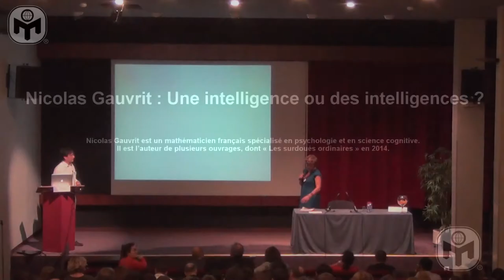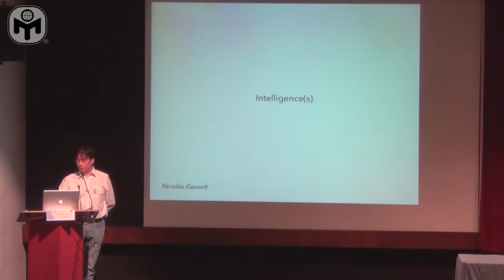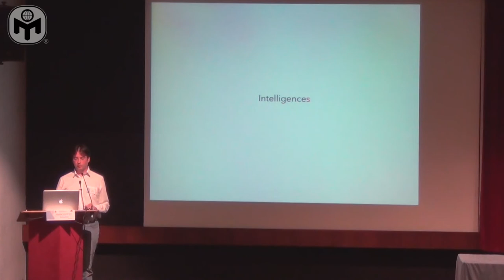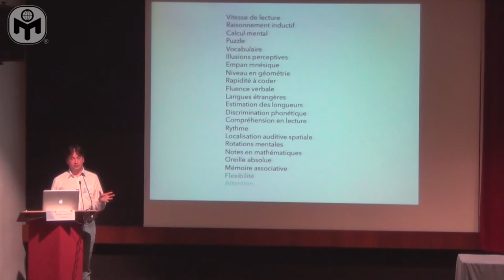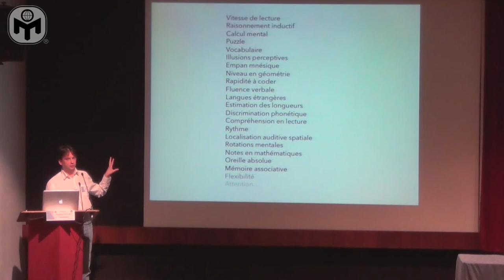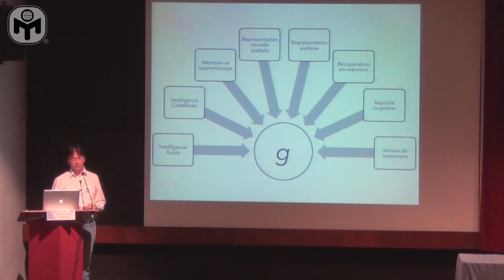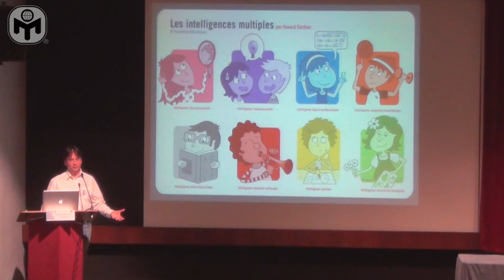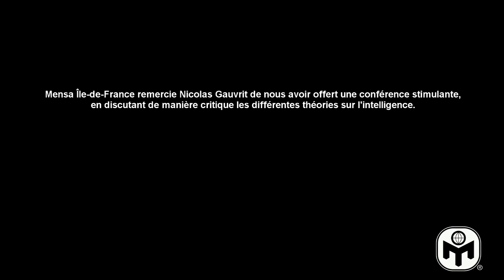Nicolas Gauvrit : Une intelligence ou des intelligences ?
Mensa Île-de-France a organisé le 1er octobre 2016 une conférence intitulée "Une intelligence ou des intelligences ?" avec Nicolas Gauvrit.

« Une intelligence ou des intelligences ?

Certains disent que le QI permet de résumer en une unique valeur l'intelligence d'un individu, mais d'autres prétendent qu'un seul nombre ne saurait capturer quelque chose d'aussi complexe.
Nous présenterons la théorie classique de l'intelligence et montrerons que les deux points de vue sont en réalité corrects.
Nous discuterons ensuite de manière critique la "théorie des intelligences multiples", née de considérations sociales plus que scientifiques et évoquerons des pistes que les psychologues explorent aujourd'hui pour adapter l'étude de l'intelligence à une société plus changeante que jamais. »

Nicolas Gauvrit est un mathématicien français spécialisé en psychologie et en science cognitive. Il est l’auteur de plusieurs ouvrages, dont « Les surdoués ordinaires » en 2014.